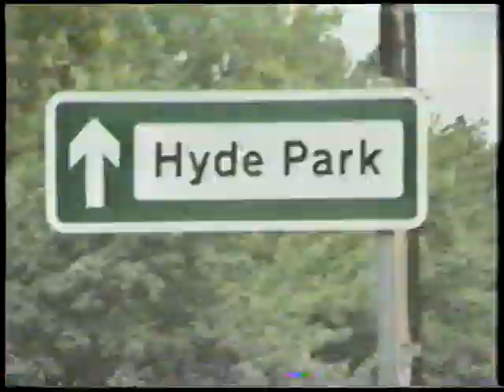TV2 reklamer fra omkring 2004 #2 (halv-dårlig kvalitet)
Denne reklameblok indeholder:

* En trailer for byggeprogrammet Huset

* Trailer for venner.

* Reklame for Knorr sauce.

* Reklame for Morgenavisen Jyllandsposten.

* Reklame for Bilka.

* Reklame for Red Hot Chili Peppers live album.

* Reklame for loreal double extention mascare.

* Reklame for jysk.

* Reklame for McDonalds, im loving it.

* Reklame for Kleenex toilet papir.

* Reklame for Sanex til mænd.

* Reklame for Statoil.

* Reklame for søndagsåbent hos super best.

* Og så noget OL i Athen.